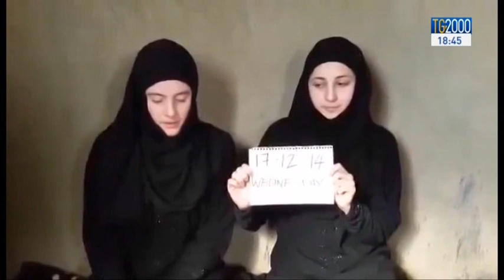La liberazione di Greta e Vanessa. Le immagini del ritorno in Italia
SI È CHIUSA DA POCO  LA PRIMA GIORNATA IN ITALIA DI GRETA RAMELLI E VANESSA MARZULLO, LE DUE VOLONTARIE ITALIANE DI 20 E 21 ANNI SEQUESTRATE NEL NORD DELLA SIRIA ALLA FINE DI LUGLIO E LIBERATE IERI SERA. OGGI PER LORO GLI INTERROGATORI IN PROCURA. E MENTRE NON SI PLACANO LE POLEMICHE INTORNO AD UN EVENTUALE RISCATTO PAGATO PER LA LORO LIBERAZIONE. SERVIZIO DI SILVIO VITELLI